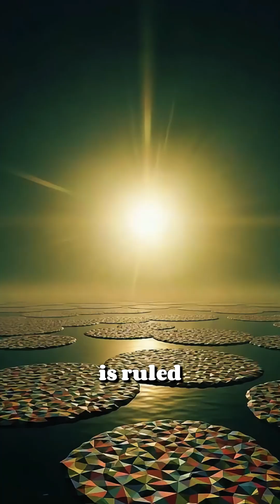Part 1 | The Universe Calendar 📅